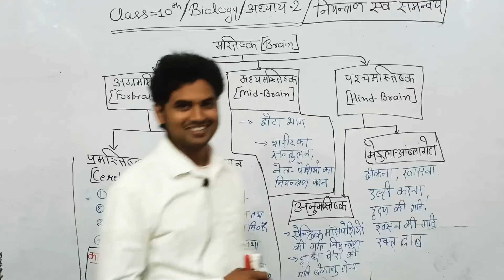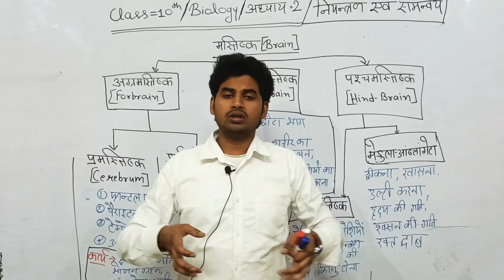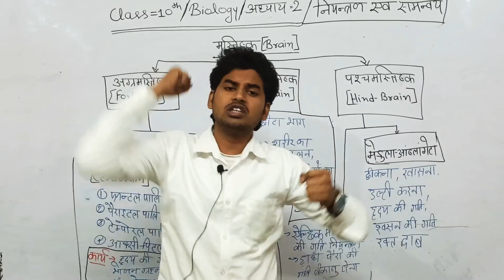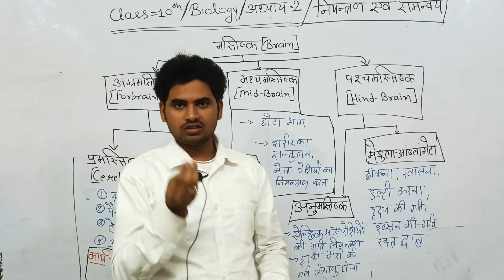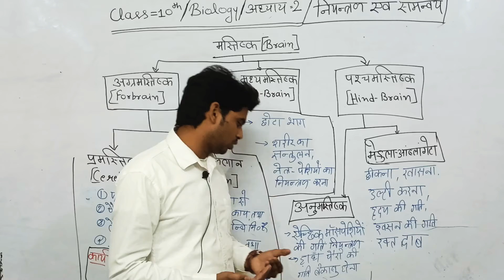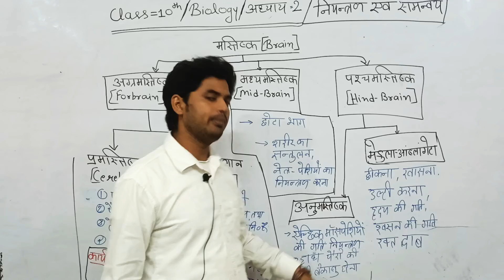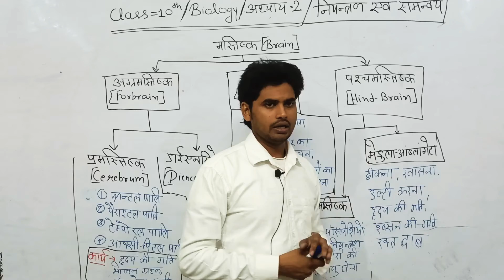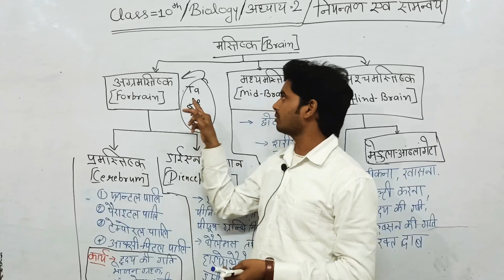Class-10th/Biology/Chapter-2/नियंत्रण एवं समन्वय/With Nilesh guptA sir